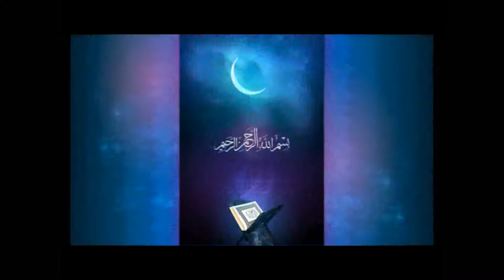Khoutbah Joumou'ah du 13 oct 2017 Ngeum Yallah avec Imam Mouhamed Kane hafizahou Llah